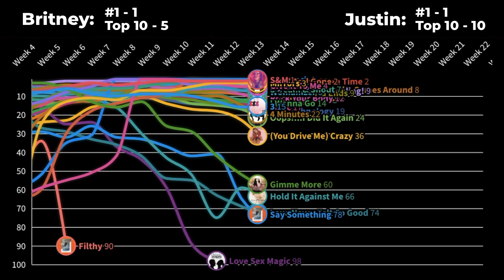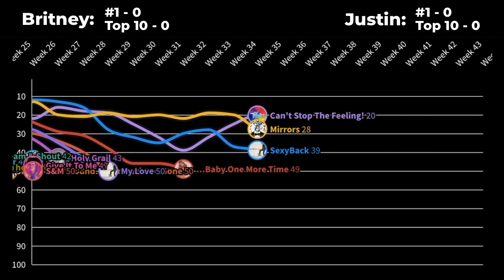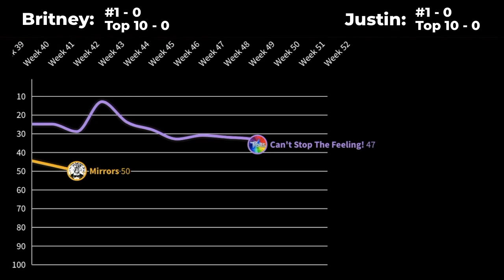britney vs justin: hot 100 chart history... all at the same time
it's the battle of britney spears and justin timberlake! see how their hot 100 chart histories compare to each other! ✰ in this video, i compared every britney spears and justin timberlake song to chart on the billboard hot 100! if you like this video, and want to see more videos like this in the future, please give it a thumbs up & consider subscribing! thank you!